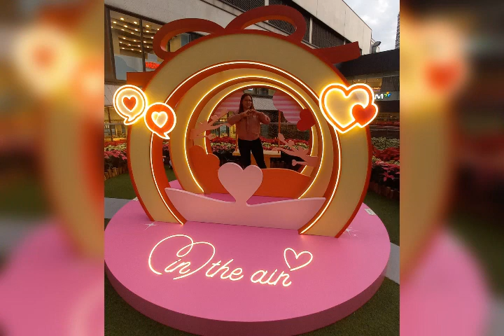The Way You Look at Me (12"01"20)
My November Holidays